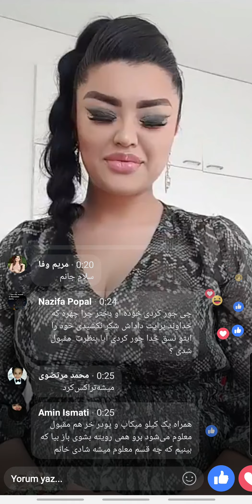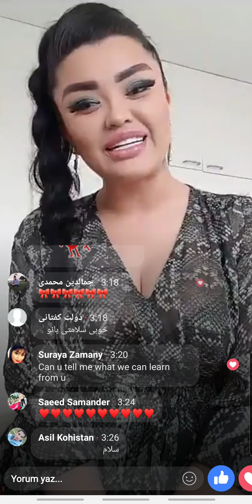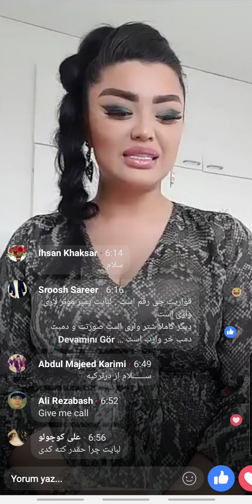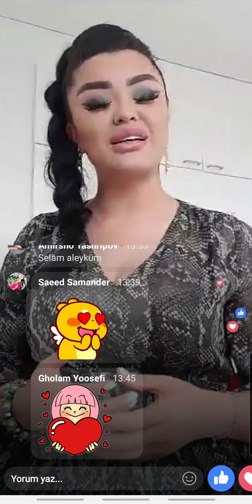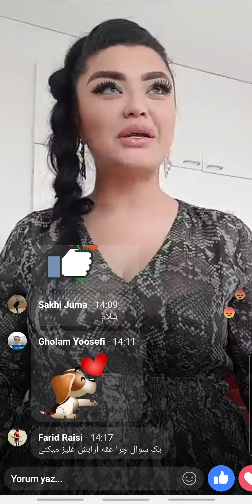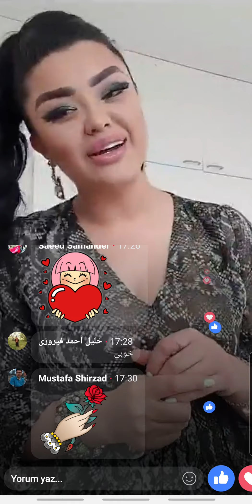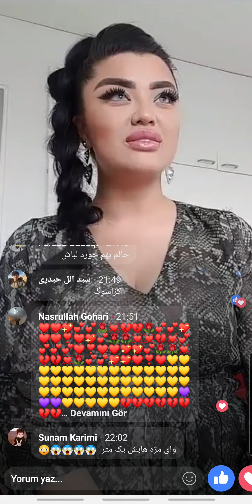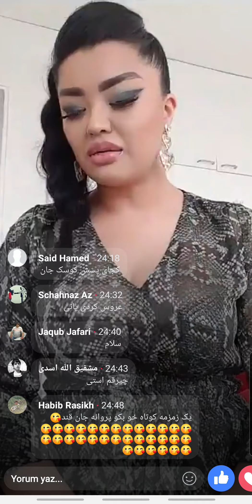Parvaneh Parastesh - صحبتهای گرم با طرفدارانش